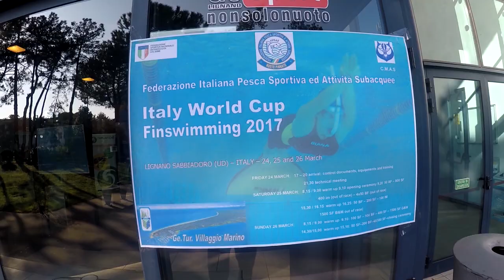Lignano2K17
2. Round of CMAS Finswimming World Cup 2017.
Video recorded in Venice and Lignano Sabbiadoro.